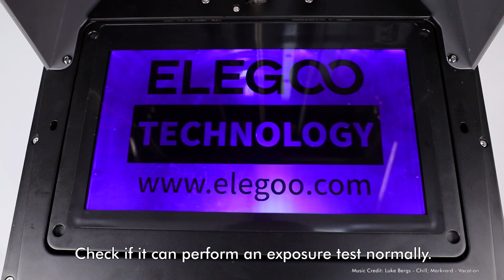SUPPORT: How to Replace the LCD Screen on Saturn 4 Ultra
▶ Saturn 4 Ultra

In today’s video, we introduce the process of replacing the LCD screen on the Elegoo Saturn 4 Ultra Resin 3D printer. We know that many users are struggling with this process, so we created this guide to help.

If you’re a beginner, we recommend following this method to replace the LCD screen and be sure to keep the following points in mind:
• Screw Classification: There will be many different types of screws during this process. To avoid mixing them up or losing any, you’ll need at least 8 pots to organize them.
• Protect the Frenzel Lens: Try to avoid scratches and be careful not to damage it while tightening the screws.
• Give yourself enough time to do it.

Lastly, we would like to remind you that if you are a beginner, it is best to choose a method with lower risk.

▶ What‘s Your Need:
• Hex Wrench: 2.0mm, 2.5mm, 3.0mm.
• Cutting Plier
• Knife
• Zip ties
• Dust-free cloth
• Gloves

▶ Timestamp:
00:00 Tools Needed
00:08 Remove the Old LCD Screen
06:59 Change to the New LCD Screen